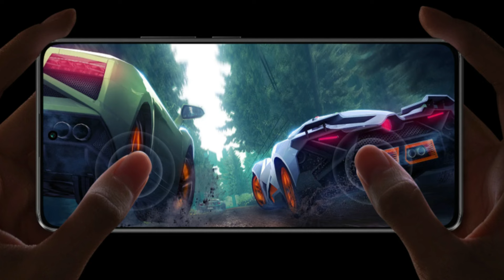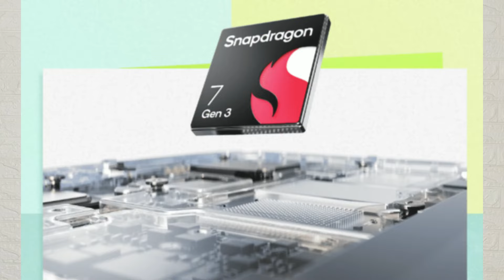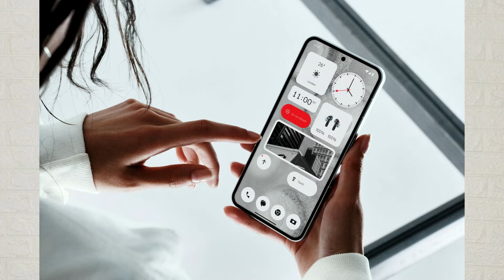Top 5 Best 5G Mobiles Under ₹25000 in 2024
Top 5 Best 5G Mobiles Under ₹25000 in 2024 | Best 5G Mobiles!!

Link to check these mobiles-

Oneplus Nord CE4
Redmi Note 13 Pro
realme 12 Pro

Studio Light